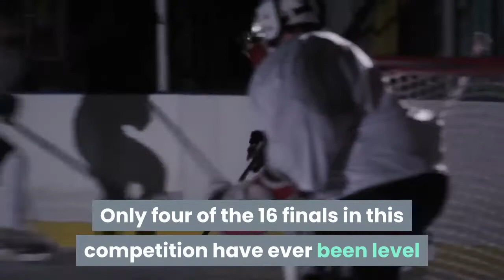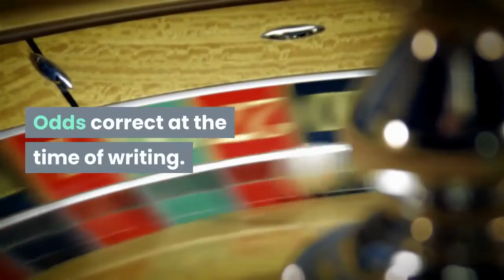Bayern Munich vs Tigres Betting Tips Latest odds team news preview and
The Champions League winners meet their North American counterparts in the Club World Cup final on Thursday and our tipster is expecting a close gameBayern Munich are looking to become world champions for the fourth time in their history when they take on Mexican outfit Tigres in the Club World Cup final at Education City Stadium in Qatar on Thursday. Hansi Flick’s men qualified for the tournament after lifting the Champions League back in August and swept aside Al Ahly of Egypt in the semi-final thanks to Robert Lewandowski’s brace. Bayern Munich vs Tigres Latest OddsThe last seven Club World Cup finals have all been won by European sides and bet365 make Bayern just 2/9 (1.22) to continue that trend in Al Rayyan on Thursday. Editors' Picks Neymar to miss Barca clash as PSG star ruled out for four weeks Are Chelsea's possession monsters Kovacic and Jorginho accelerating Kante's demise under Tuchel? Manchester City make English football history with 15th consecutive victory Arsenal in damaging WSL decline - but sacking Montemurro the wrong moveTigres are the first North American team to ever reach the final, having done so by beating Ulsan Hyundai and Palmeiras so far in the tournament, but are out at 12/1 (13.0) to win inside 90 minutes. Only four of the 16 finals in this competition have ever been level after 90 minutes and bet365 go 5/1 (6.0) that this clash goes into extra time and potentially penalties. Bayern Munich vs Tigres Team NewsFlick played a strong team against Al Ahly and should put out a similar line-up here, although the likes of Leroy Sane and Niklas Sule will be pushing to start after coming off the bench in the semi-final. Jerome Boateng, meanwhile, has left the squad for personal reasons. Tigres manager Ricardo Ferretti may go for a defensive XI against a dangerous Bayern team, having played a 4-4-1-1 in the win over Palmeiras. Bayern Munich vs Tigres PreviewBayern were shown little resistance in their semi-final win over Al Ahly, recording almost 70 per cent possession and amassing an impressive 24 shots on their way to a very comfortable 2-0 victory. Another professional performance is set to be on the agenda for Flick, who will be aware of the confidence in Tigres' camp after their upset of Palmeiras in the semis to create history – with Ferretti's men holding their Brazilian opponents to just a single shot on target in the process. The Liga MX side will likely aim for another robust defensive display here and having kept six clean sheets in their last 10 games in all competitions, should be able to make life difficult for the European champions . Bayern Munich vs Tigres Tips and PredictionsIt is difficult to see anything other than the favourites winning but Tigres have enough to keep it tight and the price of 21/20 (2.05) on Bayern winning in a match that features under 3.5 match goals looks a strong pick for the Club World Cup final. Odds correct at the time of writing. Please gamble responsibly.